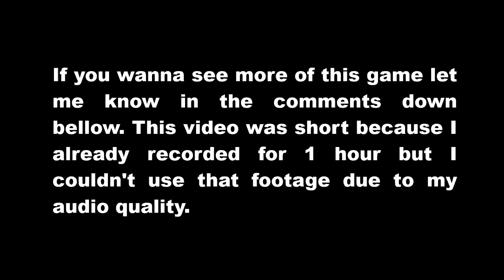Omega Custom Night: Virtual Nightmare Part 1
Hi, this is my first video after a long time. I finally decided to come back to YouTube after 4 years. All of my old videos are in a playlist in case anyone wants to see them ^-^
In today's video I play a really cool fangame named Omega Custom Night: Virtual Nightmare. I had a fun time playing and I will continue to upload videos of it if you guys like it, because I sure do!